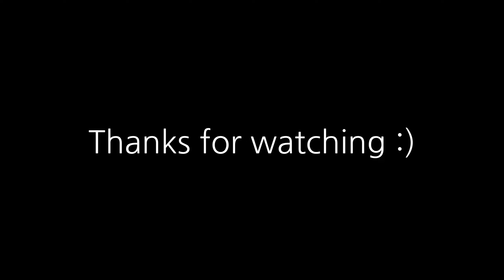Pastel Rain🌧️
Light switch Valorant Montage

Settings
RiKu
Resolution: 1920x1080

Setups